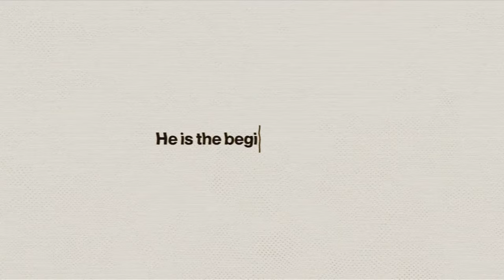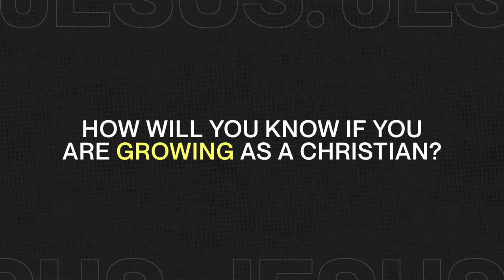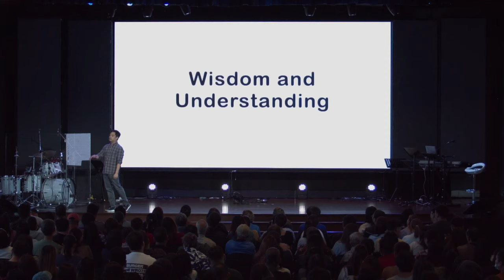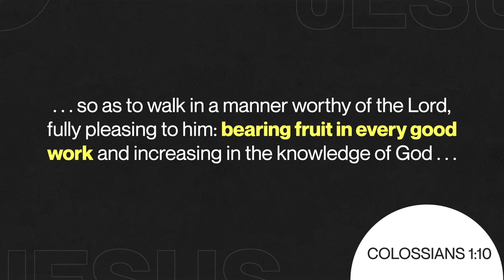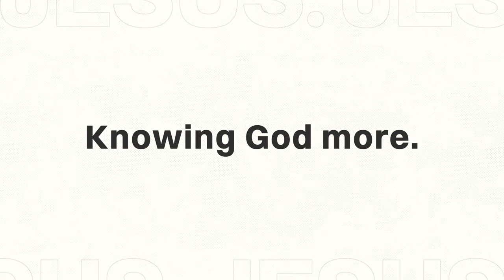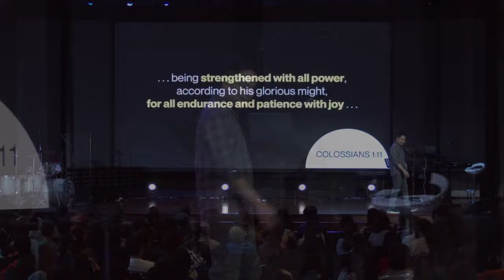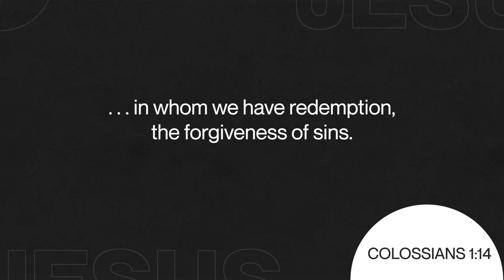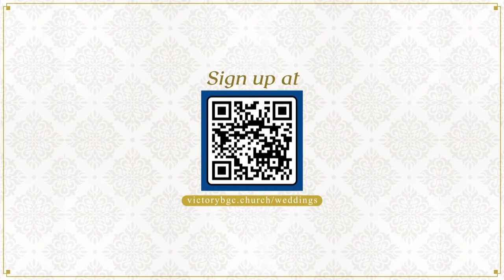How will I know if I’m growing? | JESUS. Week 1 | Patrick Mercado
Welcome to our Sunday Service. We are glad to have you with us!

Join us for Week 1 of our new series JESUS: The Lordship of Christ.

Paul's letter to the Colossians affirms Jesus' deity, counters false teachings, and urges believers to walk worthy under Christ's supreme rule.